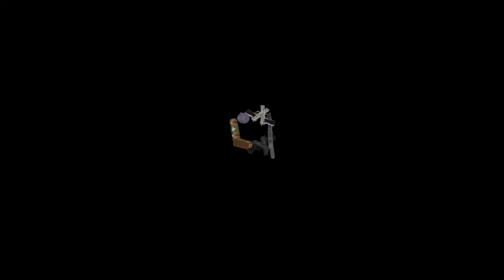MrFullCrumb | Tomb Raider 1 Remastered | 13 - Kharmoon Karma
And now we're onto the City of Kharmoon... where I get lost for most of the video because I'm a temporary idiot sometimes. Also, we've got an update to the intro (Voice line pending) so hope you all enjoy!

Tomb Raider is one of the original adventure games hailing from the 1990s, being released in 1996 originally for Playstation 1 and Sega Dreamcast. It featured some... questionable models by today's standards, but without it, the adventure game scene that we know would likely have not existed.

=Credits=
Intro:
cdrom1019
End Card:
Starman3
Logos:
Starman3 - (Starman3 and StormStrikerSX9)
Cdrom1019 - (MickeyMario64)

00:00 GSL Intro Start
00:44 MrFullCrumb Intro
01:04 Main Episode